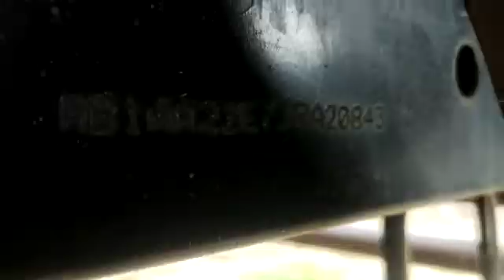2018 ASHOKLEYLAND Dost LS 4X2 Pickup Mysore